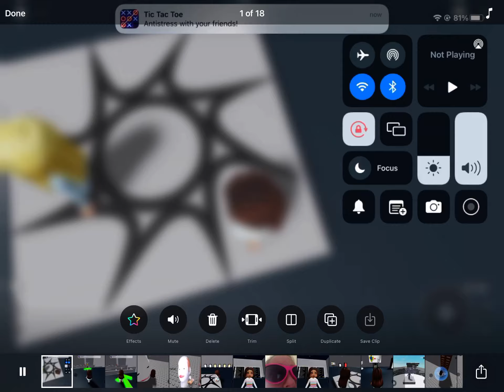GO! For part two kind of short part two would be better watch this video right now I can subscribe￼